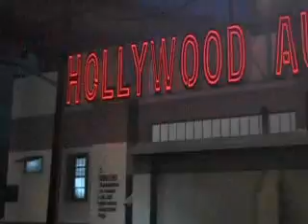Midnight Club Las Angeles with commentary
WARNING THIS VIDEO CONTAINS RACIAL COMMENTS AND IF YOU ARE OFFENDED THEN DO NOT WATCH!

This is done randomly while playing the game.